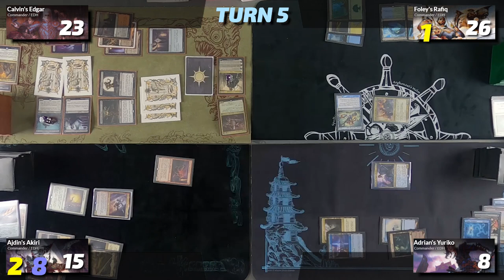Akiri v Edgar v Rafiq v Yuriko [EDH/Commander Gameplay] 2020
this was the game before the fire burned everything down (by everything i mean one electrical socket)

also i made this video in basically a day, it took about 10 hours after distractions were accounted for, but gosh am i never doing this again let me go back to my animes dad

Today we have another EDH/Commander game for you, rocking:

Akiri, Fearless Voyager (Ajdin)
Edgar Markov (Calvin)
Rafiq of the Many (Foley)
Yuriko, the Tiger's Shadow (Adrian)

This is a solid example of how aggressive pods are so sneaky with who can steal the Win, as well as how warping protection can be in the right environment. Also a reminder to include Teferi's Protection in your deck.

Like any of the decks you saw in the video?

Did you like that Edgar Deck in specific? Calvin happens to maintain his current list here:

Do you want to yell at Adrian?

Cold Hearted, by Prod. Riddiman

akiri, edgar, markov, rafiq, yuriko, sword of fire and ice, sorin, lifelink, sunforger, decklist, vampire, i plan on doing a discard deck for commander legends but only orzhov because i'm predictable, i put it in the video this time sucker what will you do about it